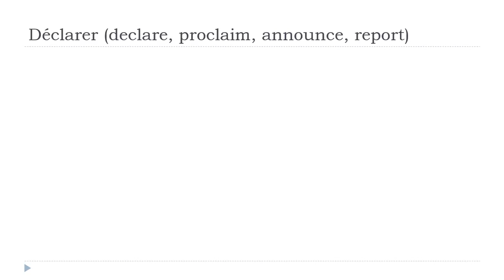法語教學 = Déclarer # Indicatif Présent